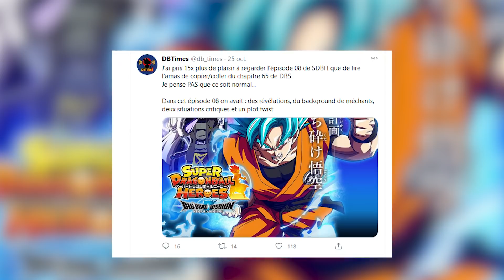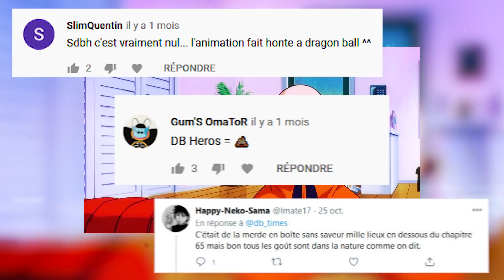C'était GRAVE BIEN ! Super Dragon Ball Heroes Bigbang Mission épisode 08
8ème épisode de la série Bigbang Mission de SDBH, où on en apprend un peu plus sur les ennemis et où un retournement de situation inattendu survient (d'ailleurs ce retournement de situation on l'attendrait plutôt dans DBS. C'est ça qui est fort !)

▬▬(Crédits)▬▬
Vidéo : Léo & Max
Jingle : Max
Montage : Léo